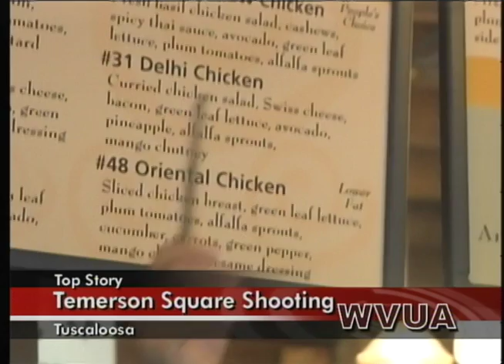WVUA News at Six, 7/17/12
WVUA News at Six. Anchors: Philip Coleman and Terri Brewer. Airdate: July 17, 2012.